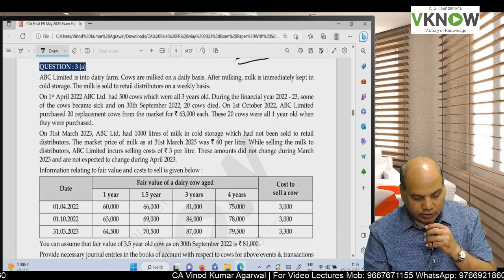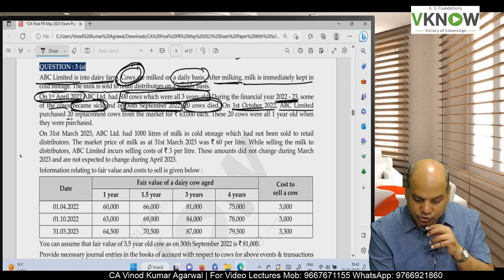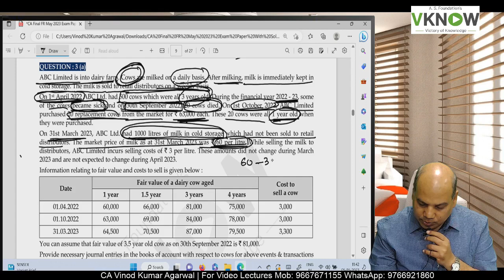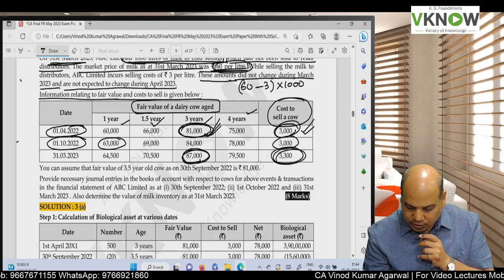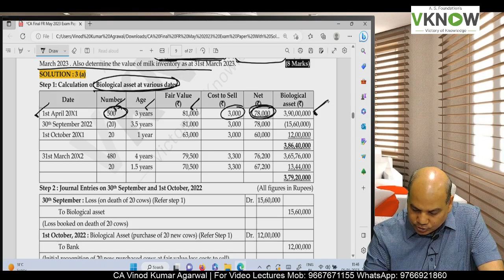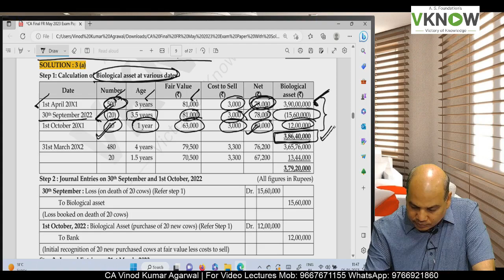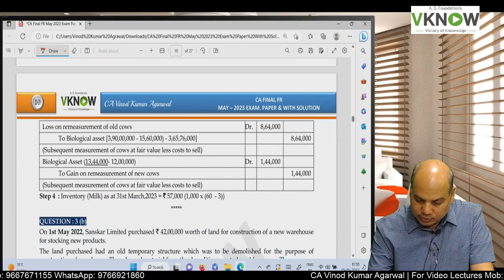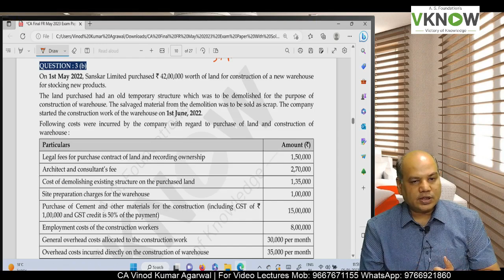Q. No. 3A Agriculture | May 2023 - Paper Analysis | CA Final FR By CA Vinod Kumar Agarwal | Vknow.in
In this informative video,  CA Vinod Kumar Agarwal provides an in-depth analysis of Question No. 3A on Agriculture from the May 2023 CA Final FR exam! 📚✍️

Join us as we delve into the intricacies of this crucial topic and gain valuable insights to enhance your understanding.

🔸 Gain a comprehensive understanding of Question No. 3A on Agriculture from the May 2023 CA Final FR exam.
🔸 Learn key concepts, important techniques, and practical aspects related to agriculture in financial reporting.
🔸 Discover valuable exam strategies and expert tips to tackle similar questions effectively.
🔸 Access the knowledge and expertise of CA Vinod Kumar Agarwal, a renowned mentor in the field.

Visit our YouTube channel and watch this insightful video analysis now! Don't miss out on this opportunity to boost your FR preparation and excel in your CA Final exams! 🚀